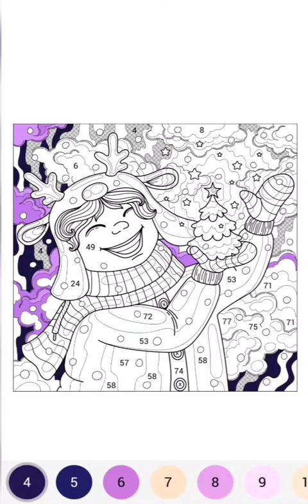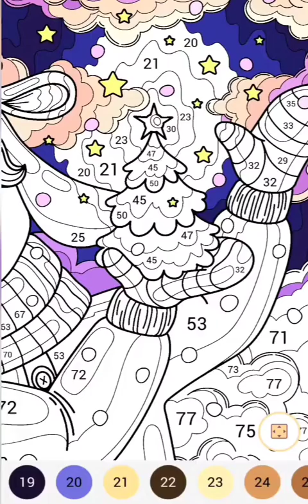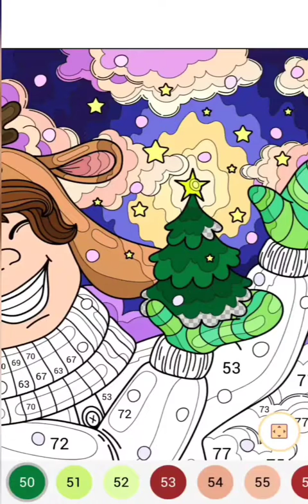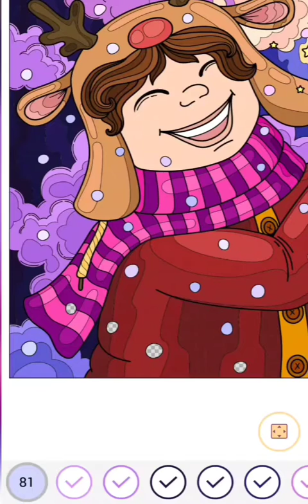Christmas Happiness 🎄 | Relaxation